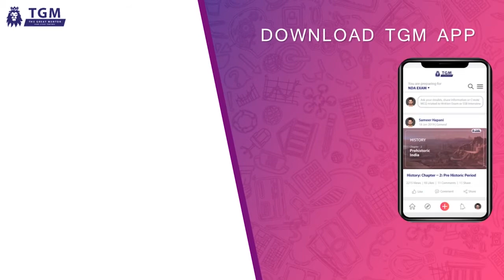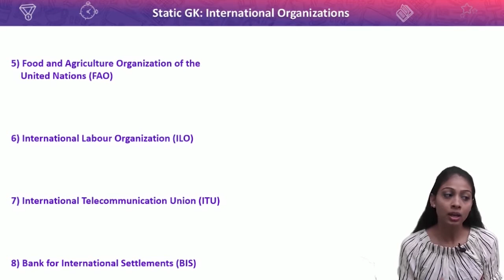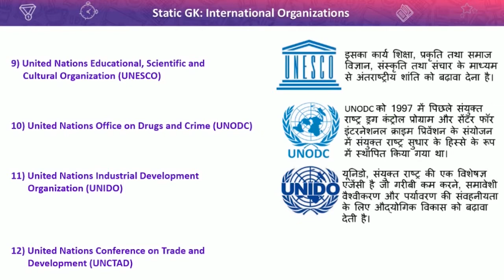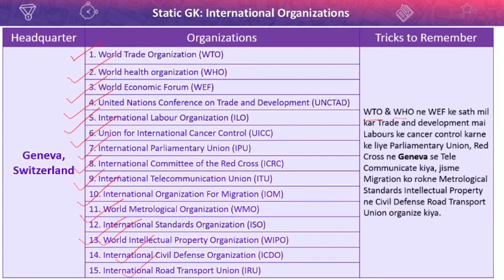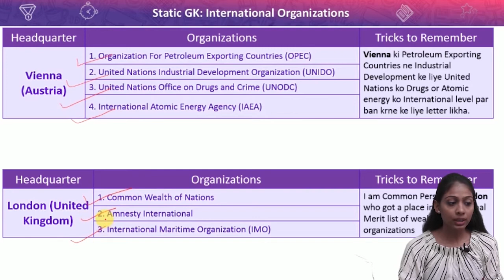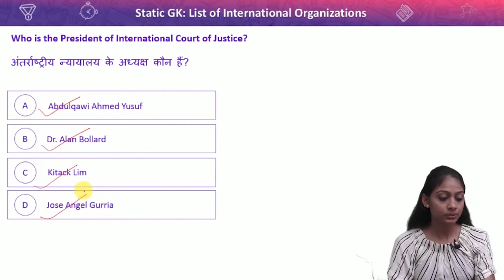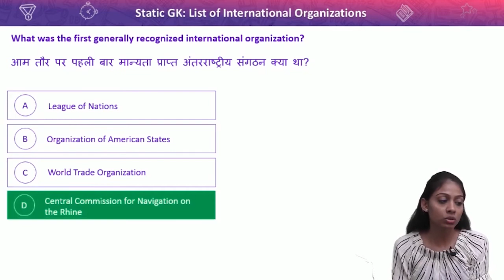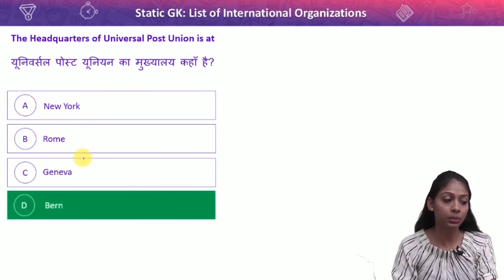Tricks to Remember International Organization & their Headquarters | By Kundan Lunagariya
Tricks to Remember International Organization & their Headquarters Static GK | AFCAT 2 2019|  By Kundan Lunagariya

India's Only FREE Online Platform for Every Govt. Exams Defence, Banking, SSC, Railway.

💻 Free Online Mock Test Series
📄 Free Daily Current Affairs
⏱️ Free Daily Quizzes

🥇 Get FREE Course: “Why to buy COURSE, when we are giving you FREE Course?”

Don't worry, we have made very detailed & updated study plans based on recent exam trends. Download Study Plans and starts preparing for the exam.
We here on the platform provides detailed guidance for the preparation of All Govt. Exams. We also provide you daily FREE Test for practice.

🥇 Get Free Online Mock Test Series for all ongoing Govt. Exams like SSC, BANKING, RAILWAY, Defence.

Now prepare for your written exam thoroughly by taking Online Mock Tests and get an edge over other candidates. Some of the features of the Mock Test Series are highlighted below:

• Actual All Govt. exam experience
• Based on the last 5 year’s exam trend
• All Over India Ranking
• Detailed Solution

🥇 Get FREE Daily Current Affairs:
15 - 20 Questions in All Govt. Exams come from Current Affairs. So, keep yourself up-to-date with Daily Current Affairs notes from TGM.

Practising daily Quizzes & taking Mock Tests time to time gives you the edge over other candidates.

🥇 Exam Details
• Selection Process
• Vacancy
• Eligibility Criteria
• Exam Pattern
• Syllabus

🥇 Strong Community: "Get connected to fellow aspirants who are also preparing for the same exam as your's."
⌛️ Post MCQ to community preparing for the same exam all over India